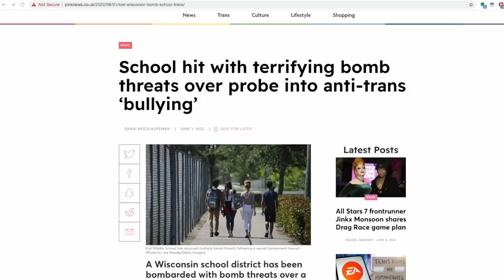Conservative Agenda To Demonize Trans People Reaches Disgusting New Low In Ohio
Ohio Republicans pass legislation that bans trans students from sports and requires a genital exam if there is any dispute. The Majority Report crew discuss how this is a part of Republican strategy and look at instances during the Bush administration.

We know why the right in this country is demonizing transgender people. They are doing it because this has been an effective electoral strategy for them for decades and it was an elect effective electoral strategy for George w Bush to make it about gay marriage in 2004. republicans put i think it was five or six state constitution state constitutional amendments on the ballot in 2004 election as a way of driving the evangelicals out to vote for them. george bush in the run-up to the 2004 election i believe it was did a prime time address saying it's with a heavy heart that he's going to have to promote a constitutional amendment to the federal constitution the u.s constitution to keep to to make marriage between a man and a woman. And when that all fell apart during the Obama administration and i don't think people understand how quickly that flipped.